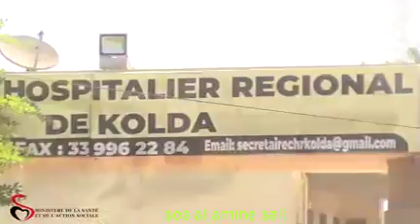L'hôpital régional de Kolda réceptionne son scanner.